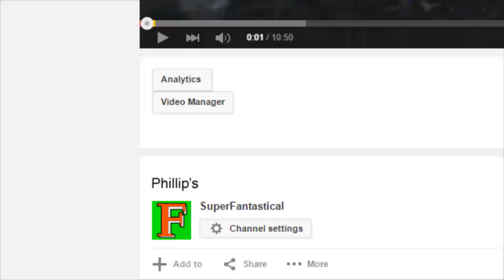Cannibals On Rook Island -Far Cry 3 With FunMan942